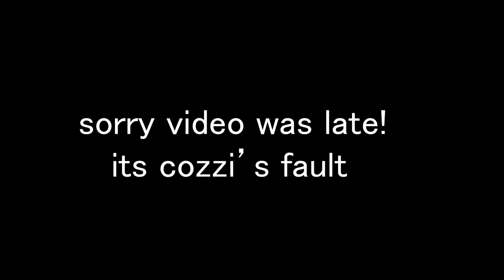UPDATE!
thx for watching BOIZZZ!

sorry for the late upload, its cozzi's fault!

make sure u are ready for the special video coming out in a couple weeks!

also be sure to check out cael and cozzi's channels!